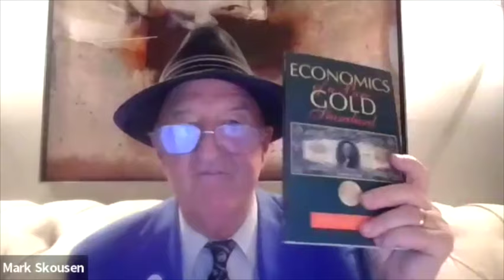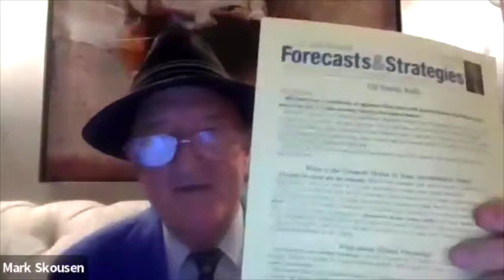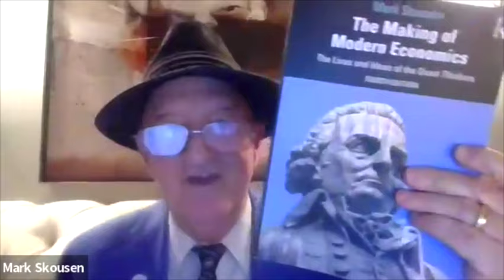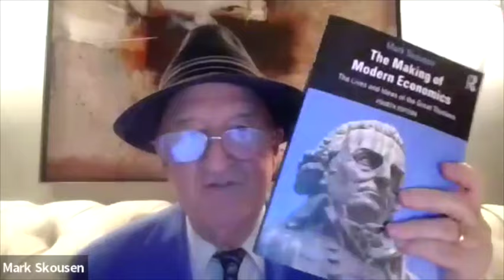How Austrian Economics Impacted the Life of Mark Skousen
Mark Skousen tells his personal story of how he discovered Austrian economics, the impact that it has had on his life, and what he considers to be the most important principles of Austrian economics. He makes many book recommendations to those interested in learning about Austrian Economics, and talks about how he started and developed FreedomFest. A prolific author himself, Mark's books can be purchased at SkousenBooks.com.

The lecture was part of FFF's Fall 2023 online conference "How Austrian Economics Impacted My Life."